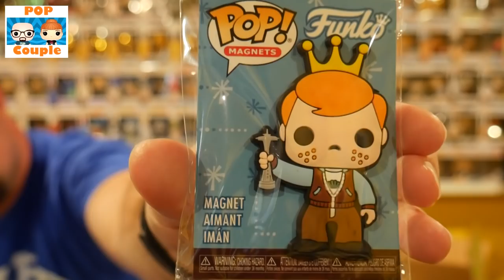Another Crazy Mystery Box -- You Really Should Watch This!!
This is a crazy mystery box that arrived as a surprise. The contents as truly amazing and blew us away. Check out the unboxing awesomeness. What's in the box? Watch and find out.

Send Letters or Packages to:
Pop Couple

If you like my shirts you can find ones like them